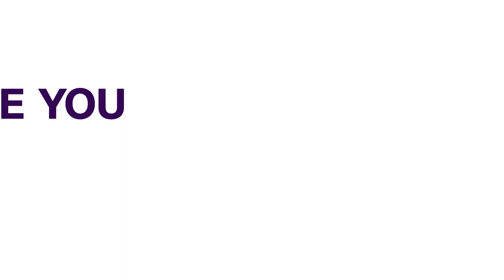NDLEA Arrests Chadian Over Drug Trafficking In Taraba | NEWS NOW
The National Drug Law Enforcement Agency (NDLEA) in Taraba has arrested a 35-year-old Chadian for alleged drug trafficking.

NDLEA Commander in Taraba, Suleiman Jadi, made this known in a statement by the agency’s Director, Media and Advocacy, Femi Babafemi on Thursday in Abuja.